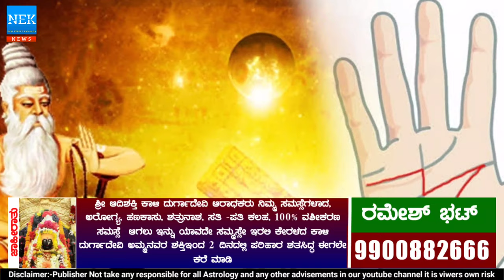ಭಗವಂತ ಹೇಳ್ತಾರೆ ನಿಮಗೆ ಒಳ್ಳೆಯ ಸಮಯ ಬರುವ ಮುನ್ನ ಈ 7 ಸಂಕೇತಗಳು ಸಿಗುತ್ತವೆ!! Kannada Astrology